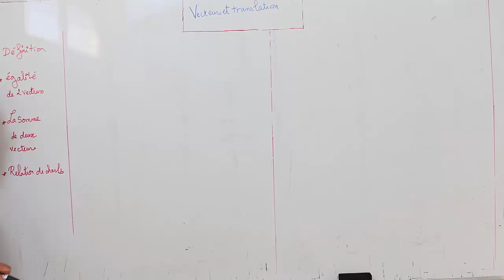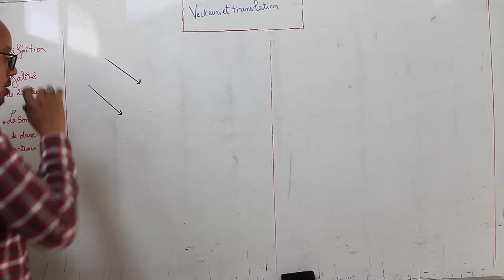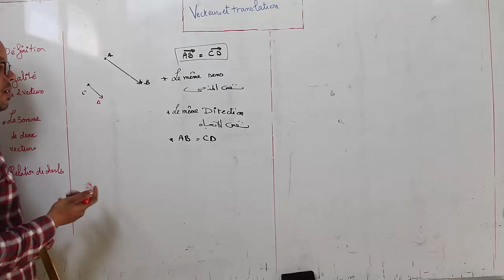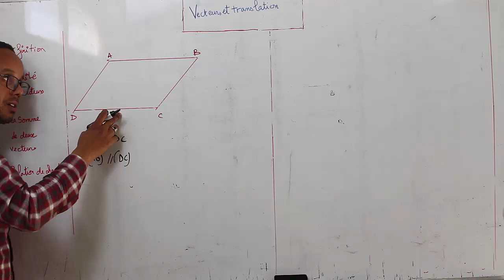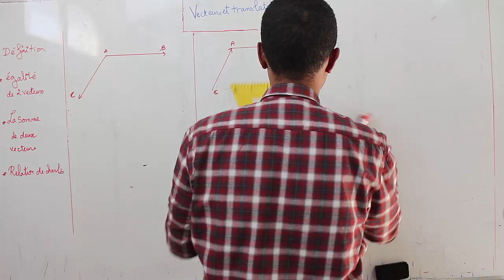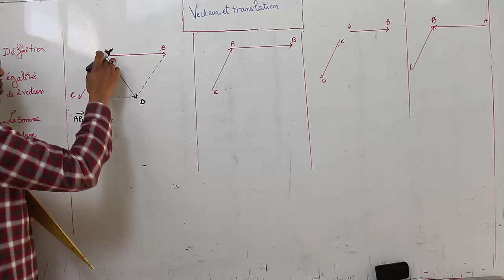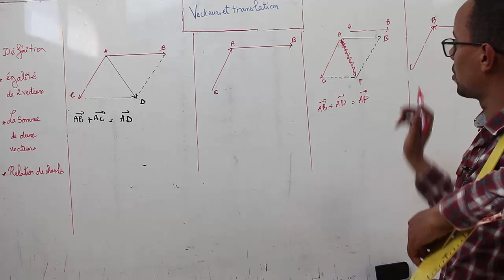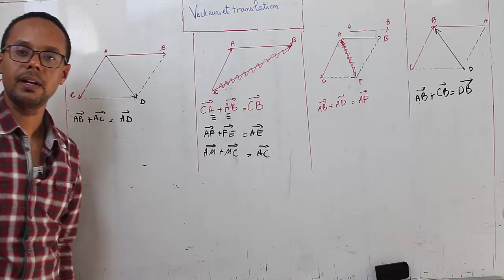3 éme collége : les vecteurs et translation